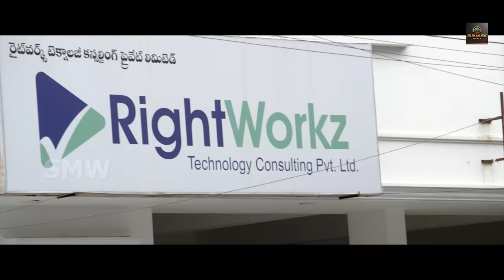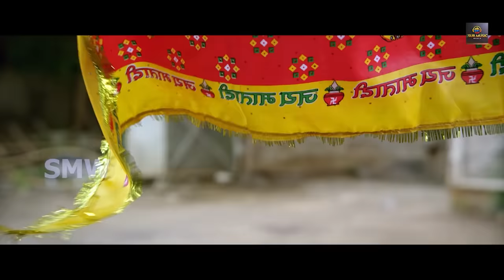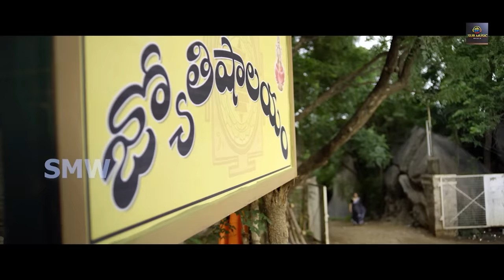(SUNDARI) Telugu South Indian Movies In Hindi Dubbed Movie | Poorna, ArjunAmbati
Movie                                   Sundari Telugu Hindi dubb
Starring                                       Poorna, ArjunAmbati, Sri Sudha Bhimireddy, Rakendu Mouli
Music Composed by                   Suresh Bobbili,
 Directed by                                  Kalyanji Gogana,
Produced by                                 Rizwan.
Producer                                     SurIndra Ydav